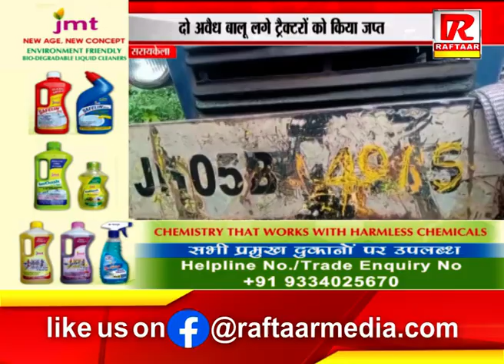सरायकेला : दो अवैध बालू लगे ट्रैक्टरों को किया जप्त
Raftaar Media